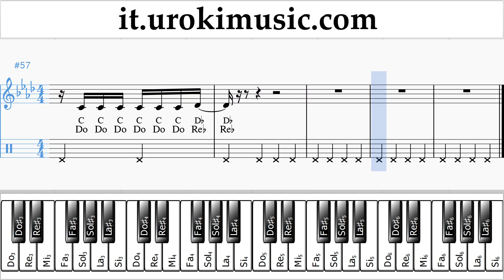Corso di Pianoforte (mano destra) Katy Perry - Never Really Over Tablature Tab um-i-n276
Corso di Pianoforte Katy Perry - Never Really Over Tablature Tab um-i-n276 Si prega di scrivere nei commenti, come rendere le lezioni più utile a voi?